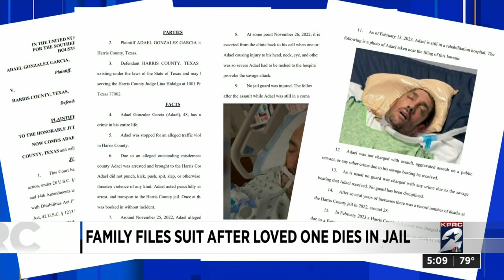Family files lawsuit after loved one dies in jail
A man who spent one month in a coma after what he says was a severe beating at the Harris County jail is now suing the county claiming federal civil rights violations.

KPRC reporter Syan Rhodes has more.